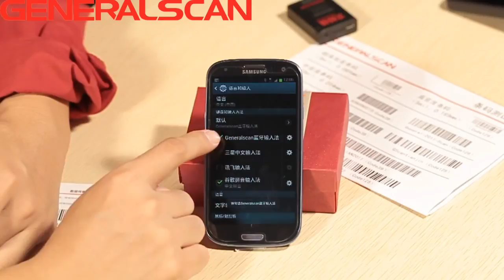Generalscan 2D Bluetooth Barcode Scanner work with i9300 smartphone (1)